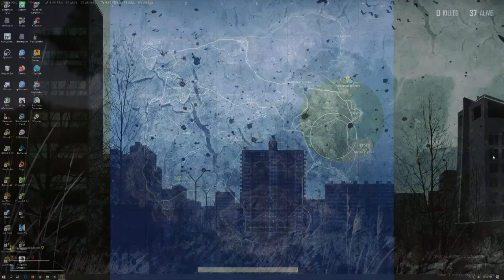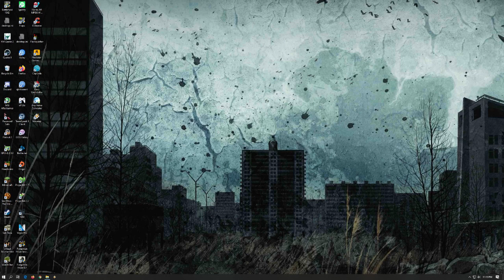PUBG - Ultralight Flying again!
Love flying that Ultralight, not so good at landing it tho